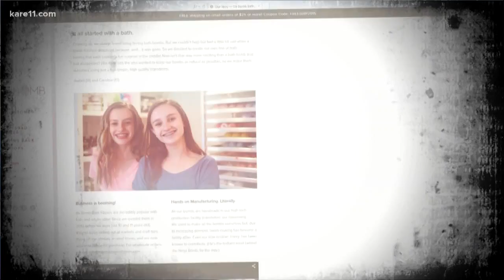Make your own 'bath bombs,' scrubs with the Sisterprenuers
Minneapolis-based Sisterprenuers™and co-founders of bath bomb company Da Bomb, Isabel and Caroline Bercaw, joined KARE 11 in studio to discuss the launch of their very first book, "Fizz Boom Bath."